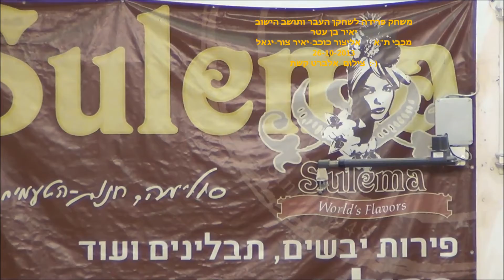אליצור כוכב-יאיר צ"י משחק ראווה עם מכבי ת"א Maccabi Tel Aviv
משחק ראווה בכדורסל של מכבי ראלף קליין ת"א בכוכב-יאיר.
פרידה לשחקן העבר ותושב הישוב יאיר בן עטר.
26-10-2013 באולם הספורט בכוכב-יאיר. Maccabi Tel Aviv